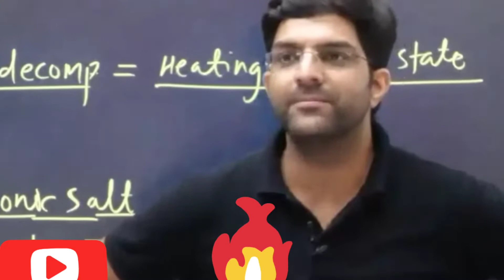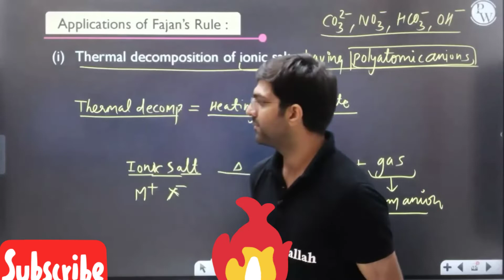Got 🔥😡Angry in Live class yakeen 2.0 Physics Wallah Mohit dadheech sir!!! Anchal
Physics waala
Physics wallah
pw star
pw teacher
Mohit dadheech sir